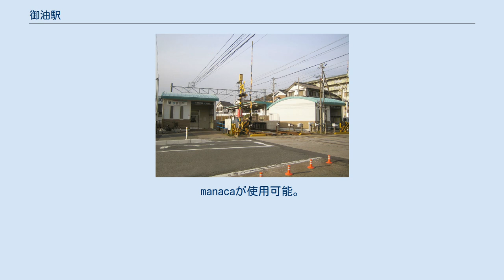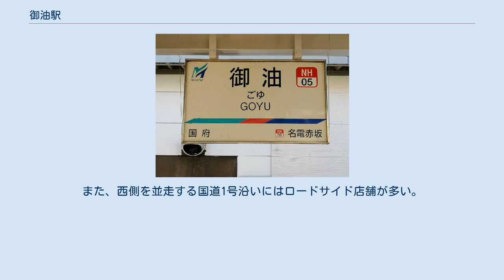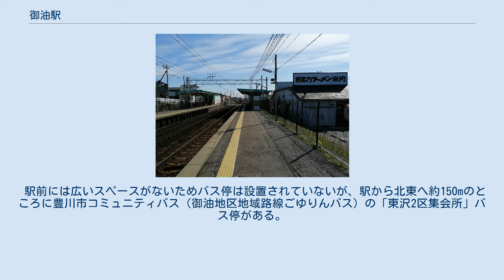御油駅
御油駅（ごゆえき）は、愛知県豊川市御油町西井領にある名古屋鉄道名古屋本線の駅である。
manacaが使用可能。
 御油の町は東海道五十三次の御油宿として発展。
過去には御油城もあった。
 しかし、東海道本線は御油宿を経由せず、1888年から1948年の間は、現在の愛知御津駅が、御油駅を名乗っていた。
この理由について、「当初の敷設計画では東海道に沿い現在の豊川市御油町経由であったが、当時、鉄道といえば汽車の時代だったため、汽車の黒煙が洗濯物・布団に付くことや徒歩や乗馬往来の減少との宿場町故の反対運動があり、結果として、豊橋 - 熱田間の東海道本線が蒲郡経由に変更され、海側に外れることで東海道経路上には沿わないこととなった」という俗説がしばしば語られているが、反対運動の裏付けになる資料がなく、当初より勾配を避けるために蒲郡経由で敷設される方針であったことが明らかにされている。
詳しくは御油宿および鉄道と政治#鉄道忌避伝説の項を参照。
 その後、東海道本線の複線化着工前、時代に乗り遅れた御油等の東海道の旧宿場町は、豊橋 - 熱田間で単線並列での官鉄路線誘致を進めたが、実現せず、愛知電気鉄道の開通を待つしかなかった。
 4両編成対応の相対式ホーム2面2線の地上駅である。
6両編成の各駅停車は、後ろ2両は締切となる。
無人駅で、駅集中管理システム（管理駅は国府駅）が導入されている。
駅舎はパステルグリーンのアール屋根とアラバスターホワイト・ソリッドペイントの壁をもつ。
駅にトイレはない。
道路からプラットホームまで階段のないバリアフリー構造である。
 跨線橋や構内踏切はないため、上下ホームを行き来するには駅の横にある踏切を渡る必要がある。
 駅集中管理システム導入前は駅舎のないホームのみの駅であった。
かつて、東岡崎方面のホームの入口近くに小さな待合室があったが、その待合室が解体されてからはホームのみの駅となっていた。
 また、駅集中管理システム導入前には豊橋方面のホームの入口に桜の木があったが、駅舎を設置するため桜の木は切られた。
 当駅で購入は不可能だが（豊橋駅、金山駅、名鉄名古屋駅で発売）「なごや特割2平日」（2枚組み1,780円）「なごや特別2土休日」（2枚組み1,560円）利用可。
なお名鉄名古屋駅までの大人1人の運賃は1,010円であり、なごや特割2平日1枚あたり130円、なごや特割2土休日1枚あたり230円差がある。
 当駅は普通列車しか停車しないため、豊橋駅へ行くには最低1回乗り換えが必要となる。
 『愛知県統計書』、『愛知県統計年鑑』、『豊川市の統計』各号によると、一日平均乗車人員の推移は以下の通りである。
 * 千人単位からの概算値 東側の高台は県営御油住宅の他、住宅街が広がる。
旧東海道の旧観を残す「御油の松並木」がある。
また、西側を並走する国道1号沿いにはロードサイド店舗が多い。
 駅前には広いスペースがないためバス停は設置されていないが、駅から北東へ約150mのところに豊川市コミュニティバス（御油地区地域路線ごゆりんバス）の「東沢2区集会所」バス停がある。
 本御油駅に関するカテゴリ: